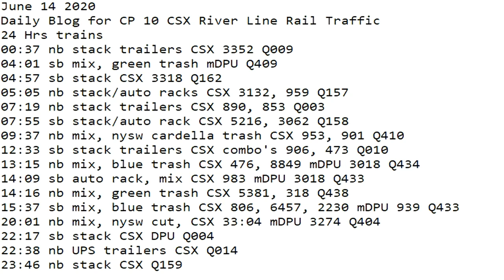June 14 2020 Trains 24 HRS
24 Hrs trains
00:37 nb stack trailers CSX 3352 Q009
04:01 sb mix, green trash mDPU Q409
04:57 sb stack CSX 3318 Q162
05:05 nb stack/auto racks CSX 3132, 959 Q157
07:19 nb stack trailers CSX 890, 853 Q003
07:55 sb stack/auto rack CSX 5216, 3062 Q158
09:37 nb mix, nysw cardella trash CSX 953, 901 Q410
12:33 sb stack trailers CSX combo's 906, 473 Q010
13:15 nb mix, blue trash CSX 476, 8849 mDPU 3018 Q434
14:09 sb auto rack, mix CSX 983 mDPU 3018 Q433
14:16 nb mix, green trash CSX 5381, 318 Q438
15:37 sb mix, blue trash CSX 806, 6457, 2230 mDPU 939 Q403
20:01 nb mix, nysw cut, CSX 33:04 mDPU 3274 Q404
22:17 sb stack CSX DPU Q004
22:38 nb UPS trailers CSX Q014
23:46 nb stack CSX Q159